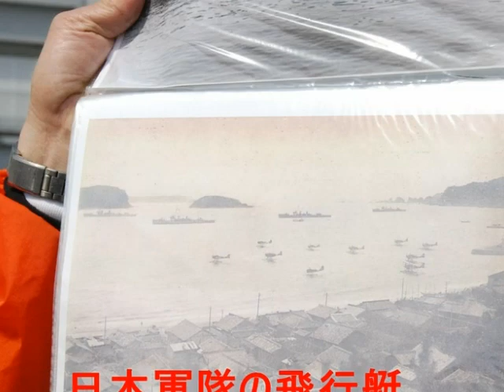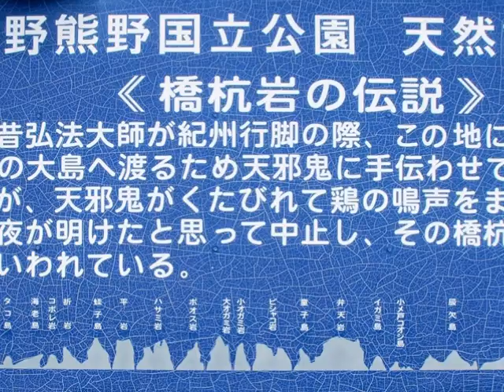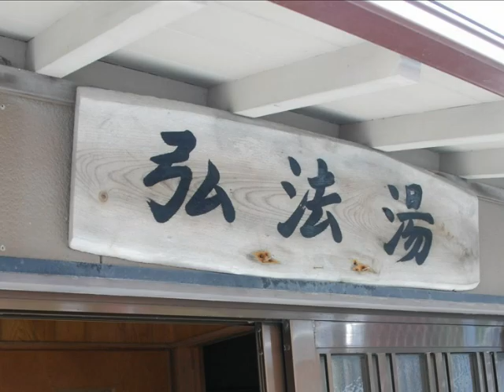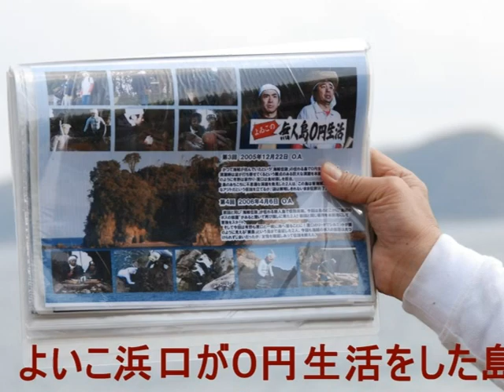熊野古道大辺路 -5- 串本から古座へ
熊野古道大辺路の串本から古座川へウオーキングしたときの記録をフォトストーリーにした。